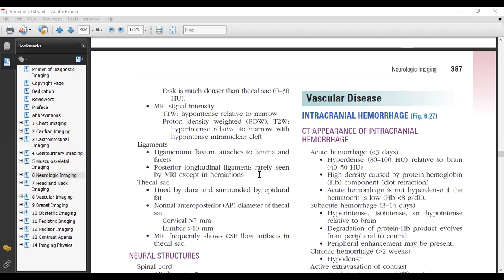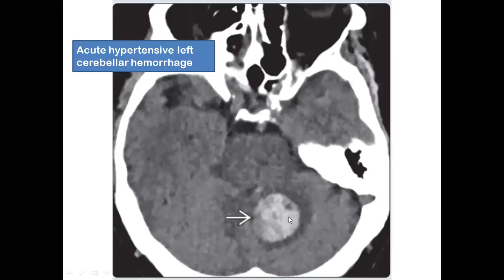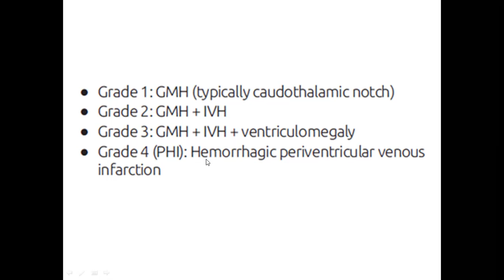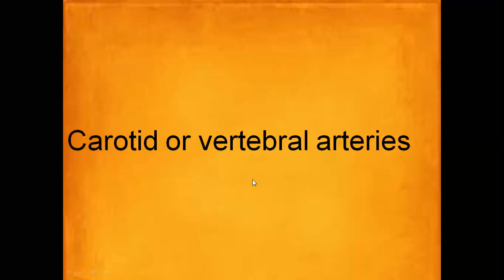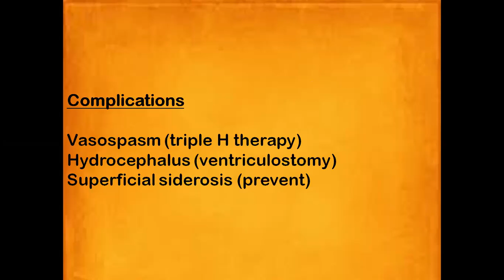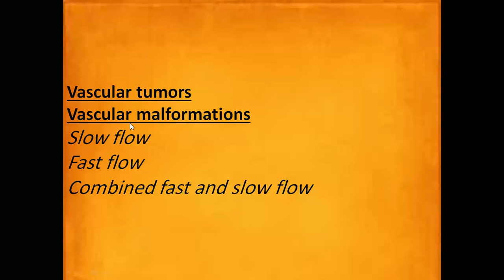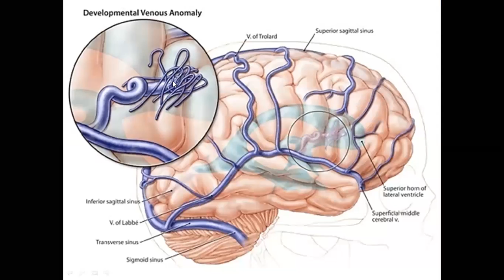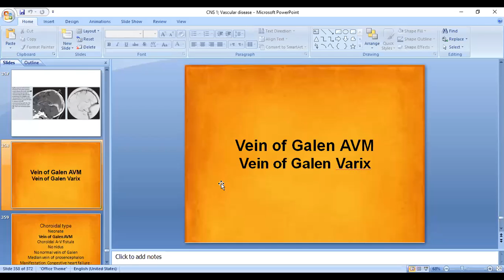CNS 1; Vascular disease (Intracranial hemorrhage, aneurysm and vascular malformations)